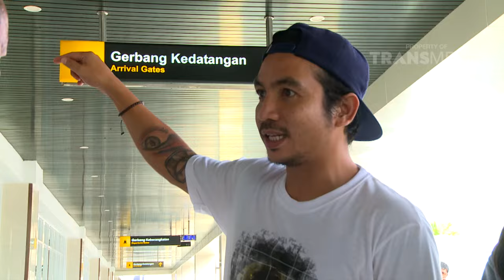KATAKAN PUTUS - Laki-Laki Perantau Yang Selingkuh Dengan Teman Kerjanya (24/11/17) Part 1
KATAKAN PUTUS
TAYANG SETIAP SENIN - JUM'AT PUKUL 15.00 WIB